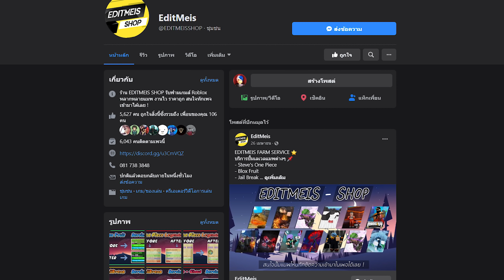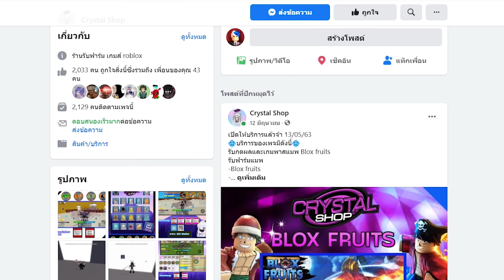One Piece Prime EP.4 รีวิวสกิลผลไฟ บอกจุดซื้อฮาคิ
⭐ซื้อเสื้อใน Roblox ⭐
⭐ร้านรับฟาร์ม DNA SHOP⭐
⭐ร้านเติมโรบัคร้าน LAWABUX⭐เพจลิ้งนี้
⭐ร้านเติมโรบัค FDz Shop⭐เพจลิ้งนี้
⭐ร้านเติมโรบัค&ร้านรับฟาร์ม Crystal Shop⭐เพจลิ้งนี้